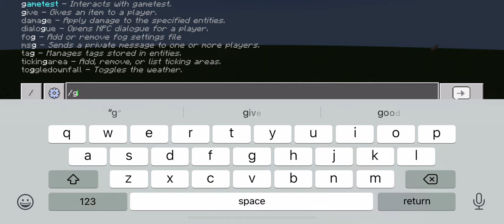How to get a command block in minecraft (bedrock)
Hello guys today I’ll show you how to get a command block! Make sure to like and sub it’s free and it helps! (Bedrock) (minecraft)